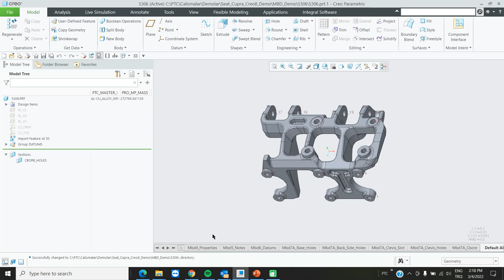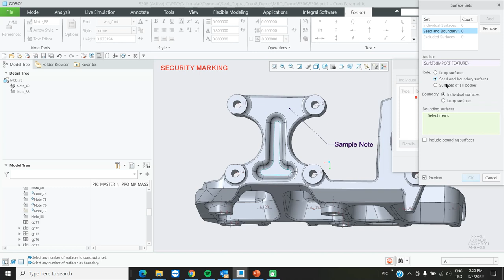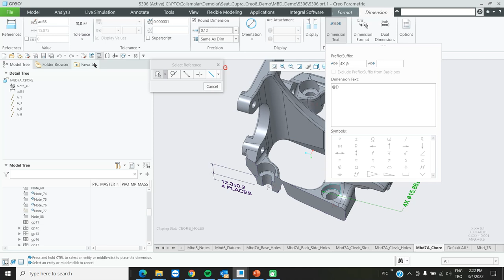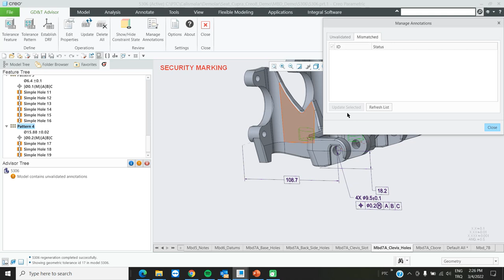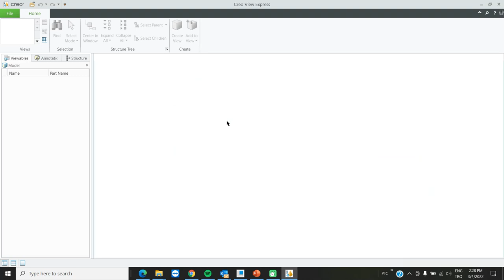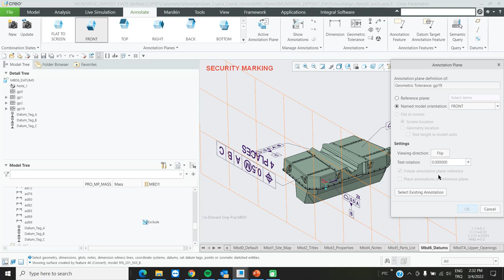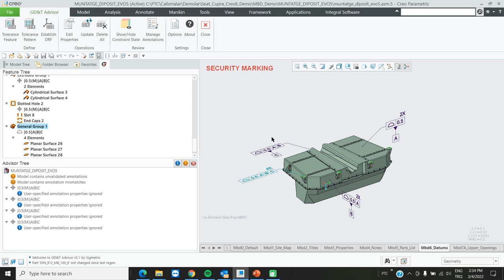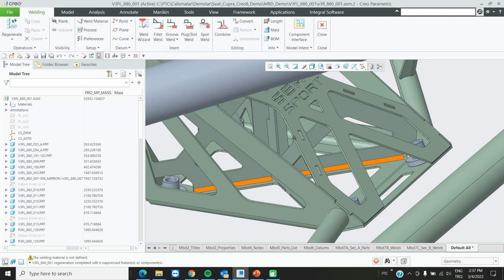Seat Cupra Model Based Definition&GDT Advisor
Creo 8 Seat Cupra Model Based Definition & GD&T Advisor Demo

Videomuz,  Creo 8 ile Seat Cupra'nın modeli üzerinden gerçekleştirilen model tabanlı tanımlama ve Creo 'nun bir modülü olan GD&T Advisor konularını içerir